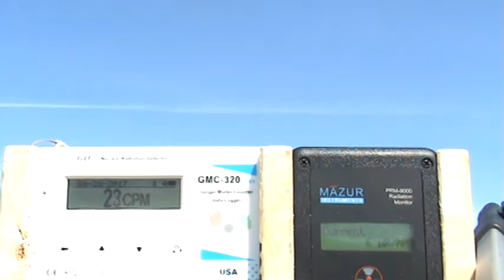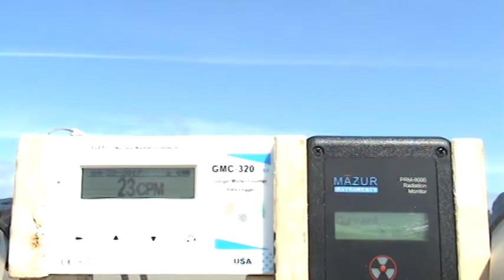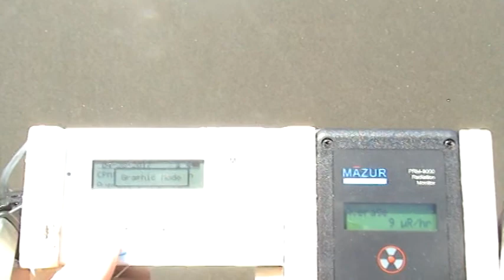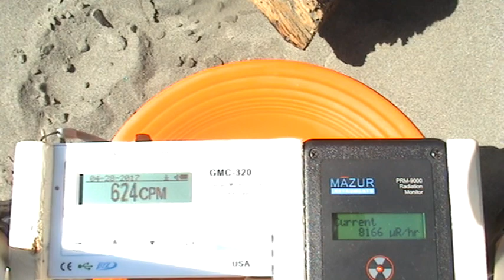Fukushima radiation readings #4: Pacific Beach WA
#4 in a series of US West Coast beach radiation readings from Canada to Mexico.

4/28/17 Pacific Beach, Washington averages: 17.5 CPM, 9uR/hr

To compare the readings with other readings I have taken all over the country with the same model of Geiger counter go